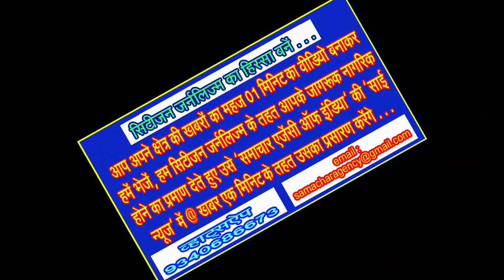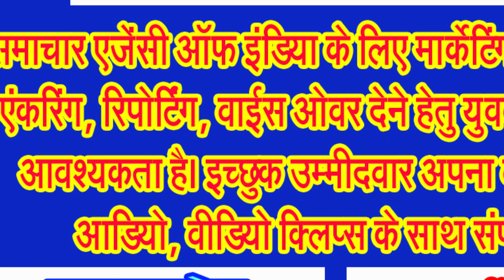The Government has sanctioned twenty-nine road projects in Ladakh worth over 1170 crore rupees